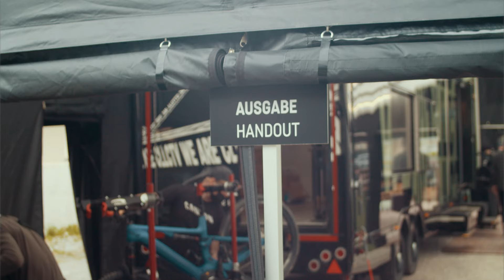Canyon CLLCTV SESSIONS | Saalbach with Fabio Wibmer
Over the past 10 years we’ve been steadily growing our events programme, to bring our bikes to you and show you what they’re capable of, and in 2021, we’re taking our events show on the road further than ever before with 9 stops around Europe, visiting Austria, France, Germany, Italy, Switzerland and the UK. At the CLLCTV Sessions events you’ll be able to test ride a wide array of bikes, meet and ride with our athletes, and most importantly, have a lot of fun on and off the bike!
We kicked off our very first CLLCTV Sessions event in Saalbach in the beginning of July, with Fabio Wibmer leading out some of the test rides.

CLLCTV Sessions Calendar:

Revolution Bikepark: 20-22 August
St. Moritz: 3-5 September
Finale Ligure: 24-26 September